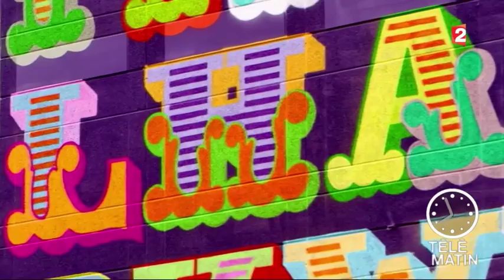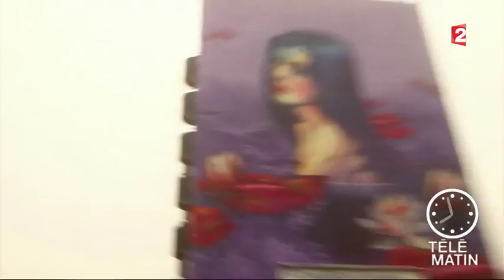Reportage Street Art en Suède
Le Street Art est un moyen d'expression légal...ou illégal ! Découvrez l'exemple de la Suède qui le réprimait il y a encore quelques années, mais qui aujourd'hui est à la pointe de ce mouvement artistique ! Artscape No Limit Borås